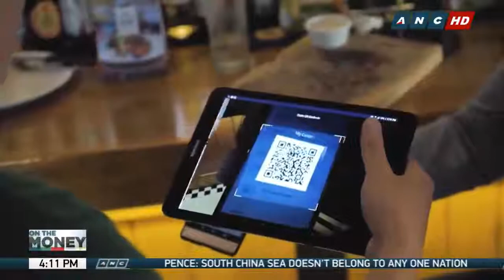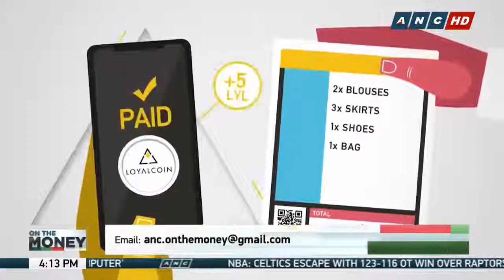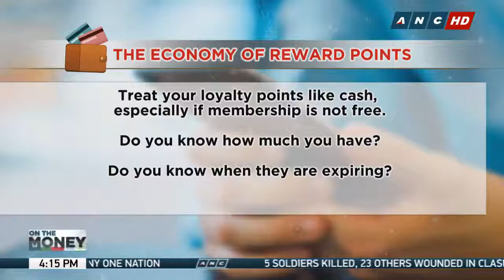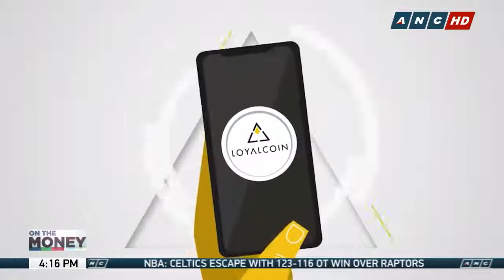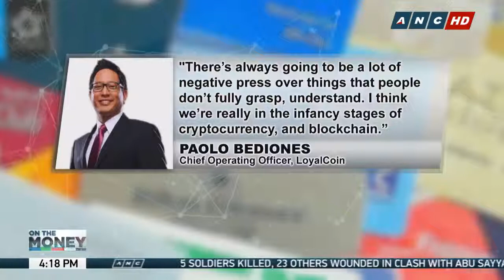ANC On the Money Loyalcoin November 2018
In this episode of OnTheMoney, Paolo Bediones discusses LoyalCoin, an app which reinvents loyalty programs for consumers..

Credits to ABS-CBN News Channel

Airing date: November 17, 2018